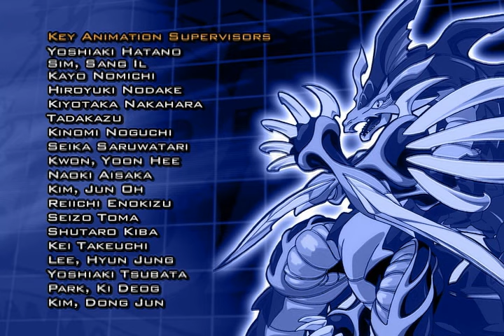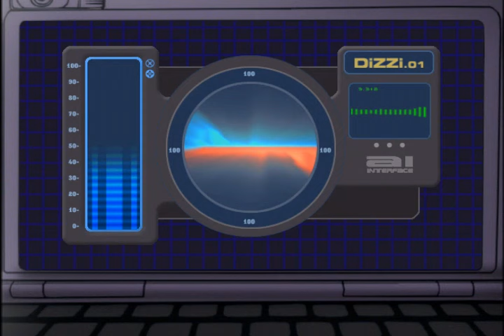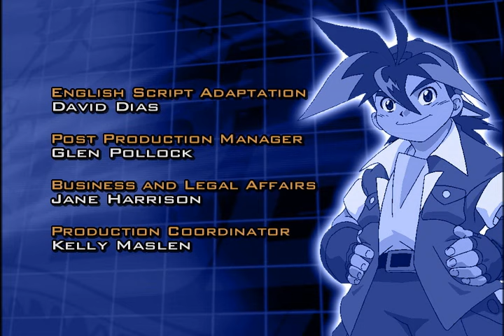BEYBLADE | Ep.29 Passa de novo, Dizzy | Ep.30 Navegar para assim machucar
Episódio 29 | Passa de novo, Dizzy
Depois de vencer o Campeonato Americano, Kenny reflete sobre as lembranças que ele e sua equipe compartilharam e sobre o caminho que todos percorreram.

Episódio 30 | Navegar para assim machucar
Em um navio transatlântico, Tyson é derrotado por um misterioso Blader que empunha a maior e mais forte Fera Bit que qualquer um deles já viu.

Olá Blader!

Bem-vindo ao mundo de BEYBLADE BURST; esta é a história de um grupo de Bladers apaixonados que vão atrás de seus sonhos em uma jornada inesquecível rumo à vitória.

3, 2, 1… Let it Rip!!

Vejo você no topo!